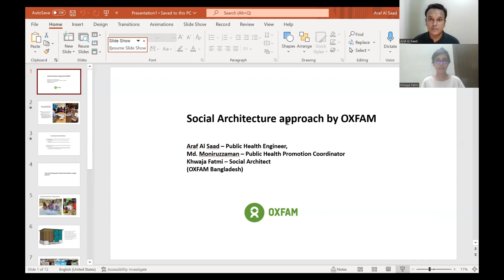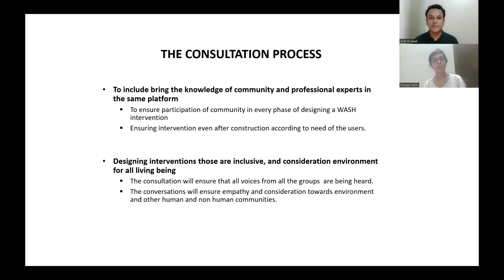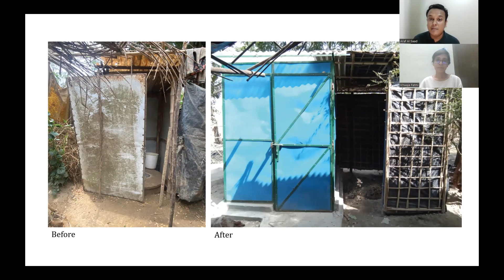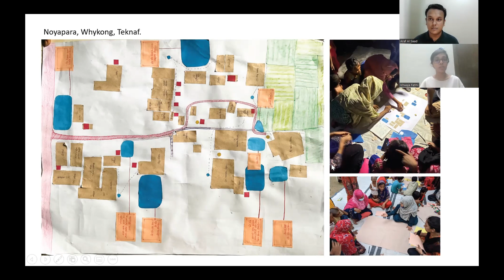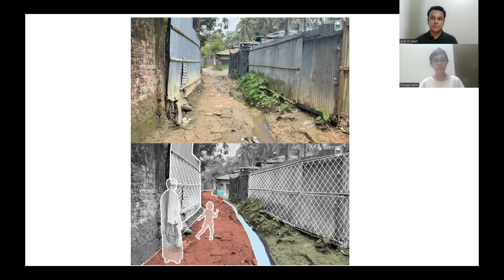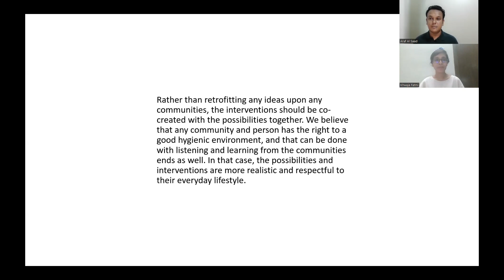Inclusive WASH By Social Architecture Approach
Araf Al Saad (Oxfam), Khwaja Fatmi (Oxfam), Md. Moniruzzaman (Oxfam)